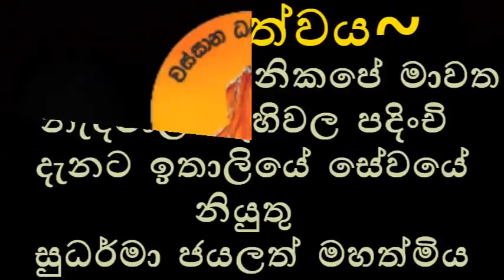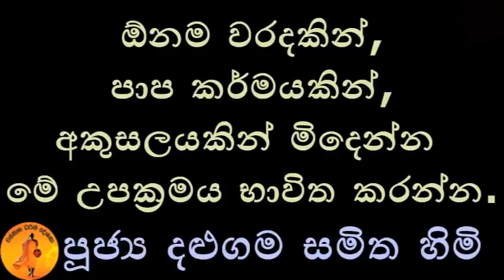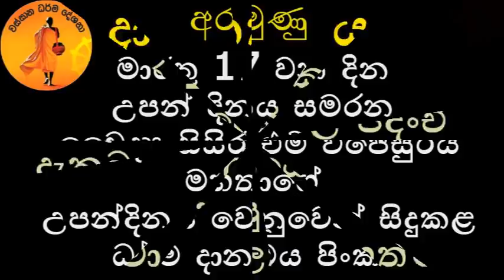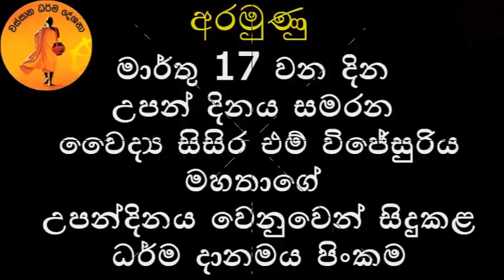ඕනම වරදකින් පාප කර්මයකින් අකුසලයකින් මිදෙන්න මේ උපක්‍රමය භාවිත කරන්න | පූජ්‍ය දළුගම සමිත හිමි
දායකත්වය~
     නොම්මර 17 නිකපේ මාවත නැදිමාල දෙහිවල පදිංචි දැනට ඉතාලියේ සේවයේ නියුතු සුධර්මා ජයලත් මහත්මිය.
   අරමුණ~
     මාර්තු 17 වන දින උපන් දිනය සමරන වෛද්‍ය සිසිර එම් විජේසුරිය මහතාගේ 69 උපන්දිනය වෙනුවෙන් සිදුකළ සිදු කළ ධර්ම දානමය පිංකම